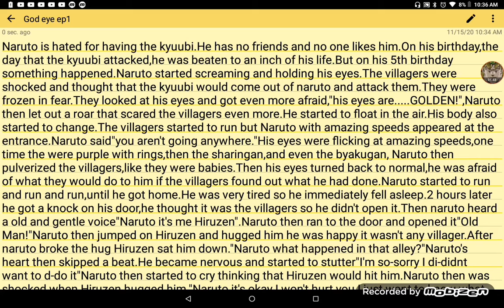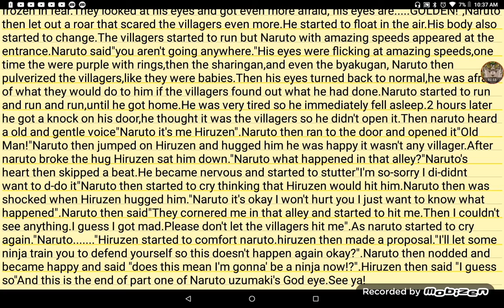Naruto's God Eye ep1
thx king god for thumbnail